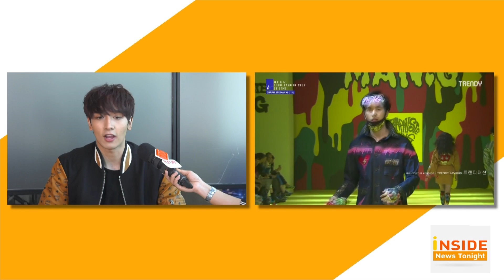พีค กองทัพ“พีค กองทัพ” เตรียมอวดความหล่อใน SEOUL FASHION WEEK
ทำเอา พีค กองทัพ  ตื่นเต้นอยู่ไม่น้อยเลยค่ะ แม้ปีที่แล้วจะมีโอกาสไปเดินแฟชั่นโชว์ในงาน SEOUL FASHION WEEK  งานแสดงแฟชั่นที่ใหญ่ที่สุดของเกาหลีใต้มาแล้วก็ตาม  และปีนี้  พีค กองทัพ  ก็บอกเลยว่าไม่พลาดแน่นอน แม้ช่วงนี้น้ำหนักจะลดลงไปถึง 3 กิโล แต่ก็ไม่ใช่ปัญหา